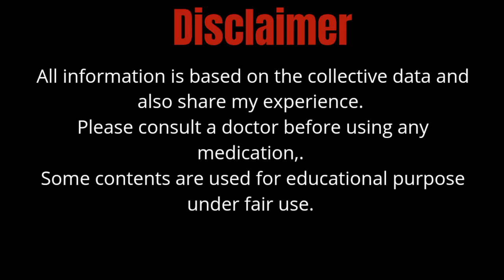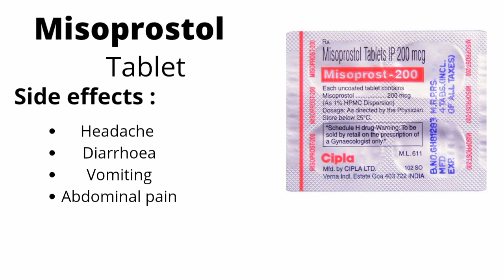Misoprostol 200 mcg tablet|Misoprostol 200 mcg 100 mcg uses, Dosage and side effects in hindi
This video is about that is Misoprostol 200 mcg tablet, Misoprostol 200 mcg, 100 mcg tablet uses in hindi, Dosage, side effects and warnings, @letslearnaboutmedicine

Misoprostol 200 mcg tablet,
Misoprostol Miscarriage experience,
Misoprostol how to take,
Misoprostol 200 mcg tablet uses,
Miso tablet uses in urdu,
Misoprostol 200 mcg tablet uses in urdu,
Misoprostol use in urdu,
Misoprostol,
Misoprostol side effects,
Misoprostol tablet khane se kya hota hai,
Misoprostol tablet how to use video,
Misoprostol use in pregnancy hindi,
Misoprostol tablet side effects in hindi,
Misoprostol tablets ip 200 mcg how to use hindi,
Misoprostol tablet kaise khate hain,
Misoprostol tablet lene ka tarika,
Misoprostol mechanism of action,
Misoprostol uses,
Misoprostol 100 mcg uses,
Misoprostol 100 mcg in hindi,